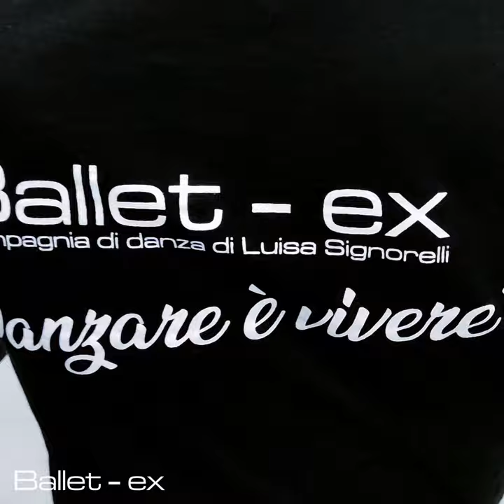Trailer 21GRADI 2024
Presentazione dello spettacolo 21GRADI,, coregrafia Luisa Signorelli, interpreti Antonio Affaortunato, Alessandro Pastore, Giuseppe Ranieri, Luisa Signorelli, Claudio Ujika, Armand Zazai
Riprese e montaggio Silvio Tufanari